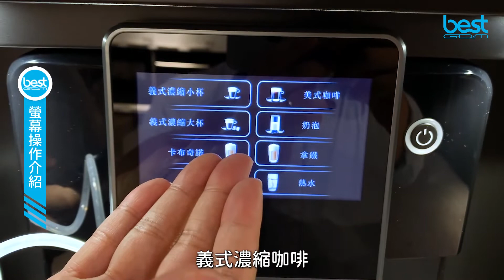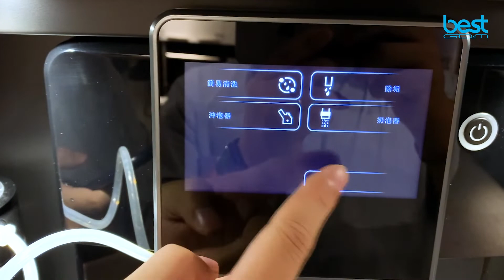best GDM 嵌入式全自動咖啡機操作教學 G6120B